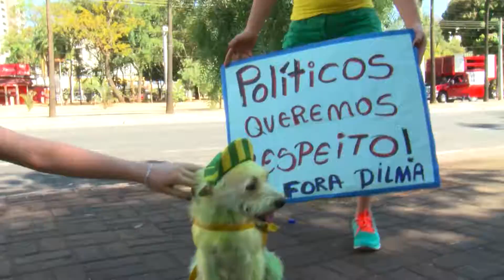TJ Goiás - Domingo de Manifestações - 17/ 08/ 2015